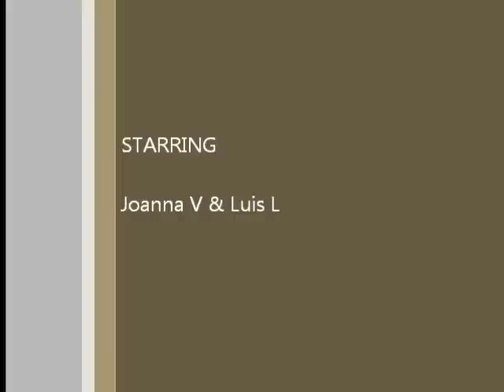Firebaugh song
Singing firebaugh in chinese for Bu laoshi (:
We really put alot of effort in to this and we hope you like it :D